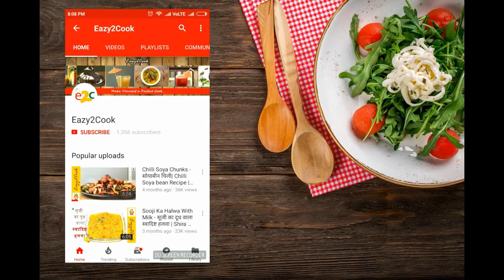5 मिनट में बिना उबाले बिना पीसे बनाये टमाटर सूप Instant Tomato Soup Recipe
Tomato Soup, one of the favorite and most demanding soup recipe.
In this video we have make tomato soup in just 5 minute by using the tomato Puree. This is one of the most easy way to make Tomato Soup instantly.

You will get the same taste & flavor of tomato soup and any time you can make tomato soup.

So, you will watch How easy to make Tomato soup with the help of tomato puree.

Eazy2Cook - Make Yourself a Perfect Cook